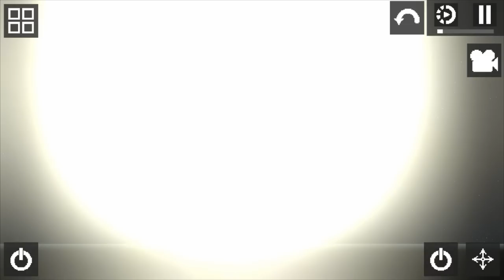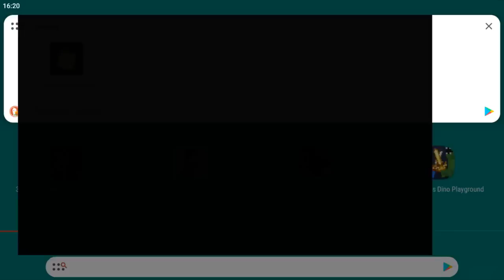Melon Playground vs Lemon Playground - Which is better?